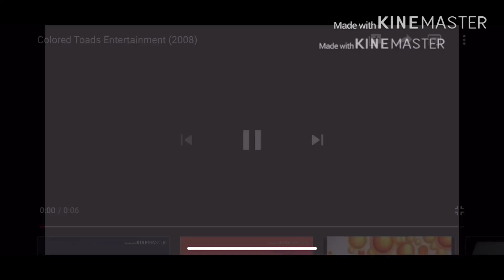Colored Toads Entertainment Logo History (2008-present)